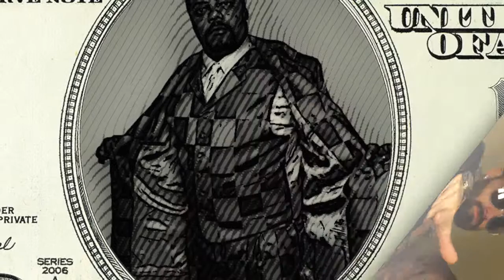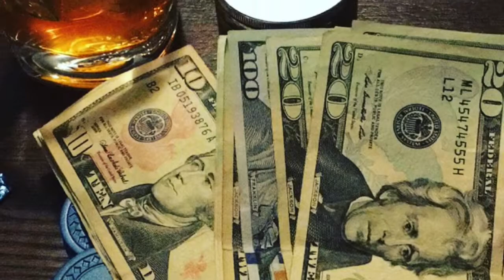POME - Never KNOW ft. NovaKane & Tino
Awesome song with hip hop vibes! Dope lyrics with a great delivery!

I hope you like my music as much as I like making it for you!